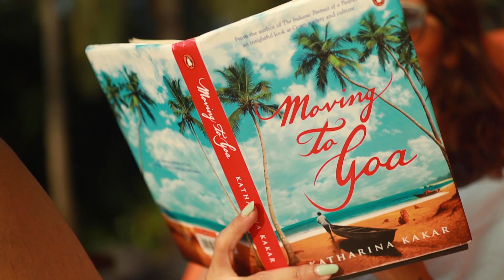GOA - Living the Beach Life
Goa has pretty much everything we ever wanted. So when we decided to move out, the choice narrowed down to Goa. Beaches, good weather, less pollution, culturally very active and good food, all of this made Goa the perfect choice.
This is a trailer, first episode if you would like to call it that to our Goa Travel Series that will take you through some of the best beaches, cafes and spots highlighting our one-month stay in Goa, and also testing the waters before we make the final move to Goa.

We are a Team of Two , Saket & Ritika , Travelling has been an integral part of our lives and one of the best things about travel is the People and Stories we come across
A Festival Called Life Brings you stories from all our travels, with hopes to inspire you the way these stories and people have inspired us.

- Saket & Ritika